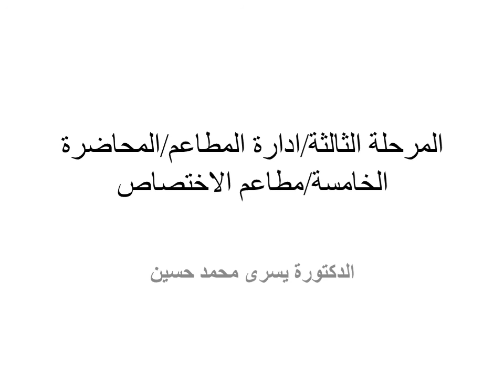دكتورة يسرى المحاضرة الخامسة لمادة ادارة المطاعم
الجامعة المستنصرية
كلية العلوم السياحية
قسم ادارة الفنادق / المرحلة الثالثة
دكتورة يسرى محمد المحاضرة الخامسة لمادة ادارة المطاعم